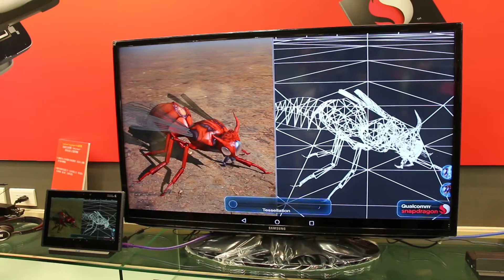Sogi.com.tw手機王@Adreno 430 GPU 效能展示曲面細分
Qualcomm Snapdragon 810 處理器所搭配的 Adreno 430 GPU，擁有不錯的運算能力，能夠支援 3D 曲面細分（Tessellation）的功能，讓畫面更加細緻。